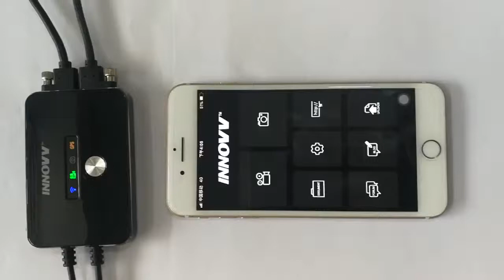INNOVV K2 GPS Tutorial for iOS Device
Innovv K2 GPS Tutorial for an iOS device